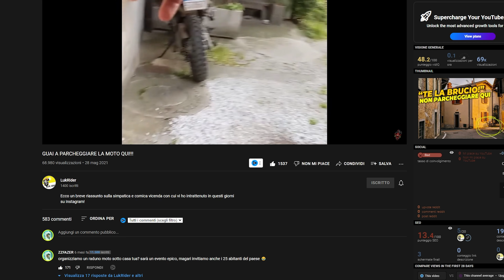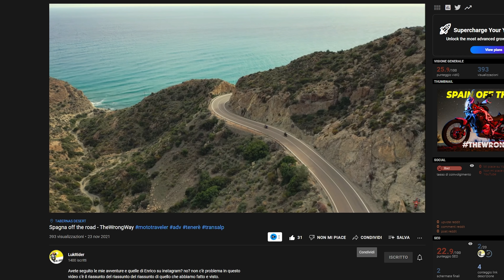ALL YOU CAN ... RIDE - Sushiata con motoviaggiatori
Nuovo esperimento sul mio canale: 4 motoviaggiatori a cena! in questo video @LukRider e @Tedoylavuelta tra racconti di viaggio e conversazioni a caso
Microfono direzionale in questo video

Tutta la mia attrezzatura

PROMO
Amazon Prime 30 giorni gratis
Prime Music 30 giorni gratis
Cosa uso per fatturare (2 mesi gratis)
Cosa uso per streammare (10$ gratis)